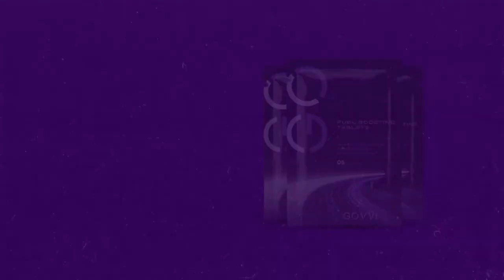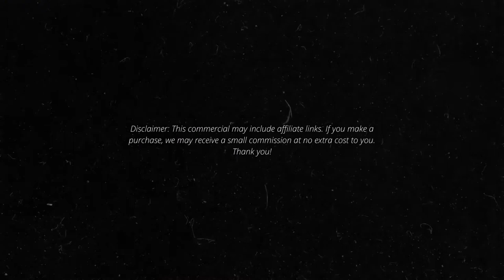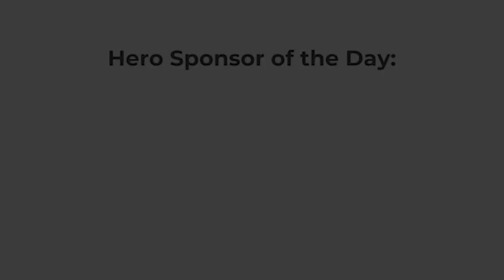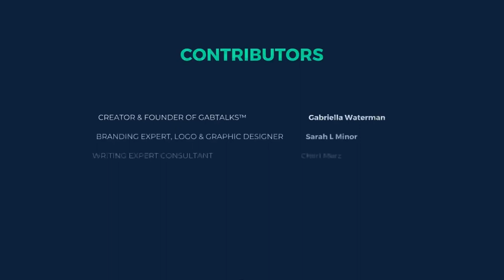Helping you get unstuck and find clarity to get what you want with Else Johnson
💫Thank you to our wonderful sponsors for supporting us and making this podcast possible:

💫Don’t forget to check out our Hero Sponsor and their “Do Good” Organization:

In today’s episode of GabTalks™ Success Tips from Experts, we got the chance to sit down with Mindset Coach: Else Johnson. Else is an out-of-the-box thinker whose life and career have taken unexpected twists and turns. She has coached hundreds of creative entrepreneurs and executives to approach life and business on their own terms. Her lifelong passion and study of human behavior, combined with an extensive career in finance and entrepreneurship, provides a solid foundation for helping her clients achieve their full potential. Else helps her clients untangle the cobweb of beliefs that keeps them stuck in old, unhelpful habits so that they can level up their life and business with ease. Having a very unique holistic coaching approach, Else leads her clients to clarity, optimal happiness, and ultimate success.

✨ Timestamps:
1:01—Else introduces us to her coaching and mindset expertise.
1:38—Else shares how her childhood led her to her passion for coaching.
2:12—After working in corporate & running her own successful business, Else shares how her passion transpired into her dream business.
3:29—Oh, The Places You’ll Go by Dr. Seuss is one of Else’s biggest inspirations when it comes to being present in your own business.
7:34—Make sure your business fits your vision, is the advice Else would give her younger self.

✨ Else’s Top Tips to Succeed:
10:17—Tip #1: Don’t let your own narrative keep you in your comfort zone!
11:28—Tip #2: Don’t forget to breathe!

✅ Have you heard about the GabTalks™ VIP community?

➡️ A HUGE thank you from GabTalks™ to our contributors:
 Our Assistant Web Developer and Non-profit Coordinator